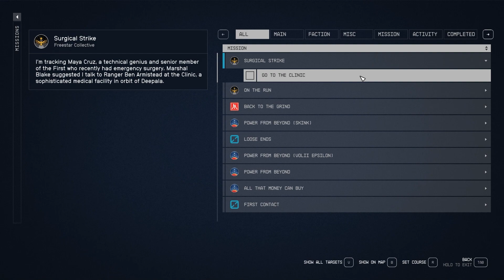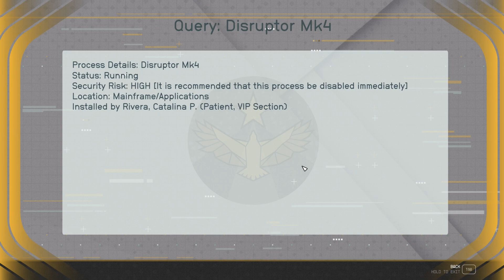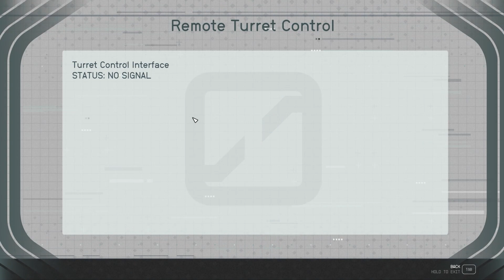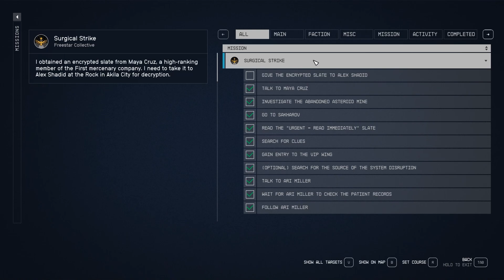Surgical Strike Starfield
Starfield Surgical Strike Walkthrough. Starfield Surgical Strike mission guide. You can see how to complete Surgical Strike in Starfield following this video.